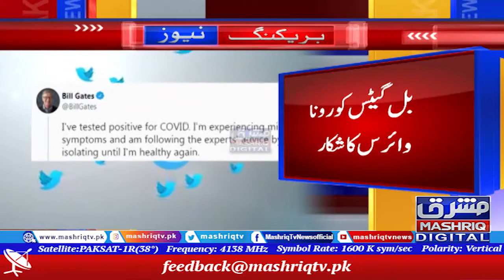بل گیٹس کورونا وائرس کا شکار Breaking News, Mashriq Tv